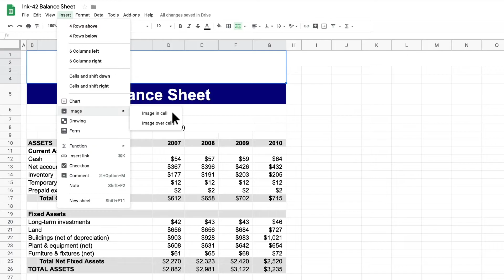Add images to Google Sheets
Add images in Google Sheets.